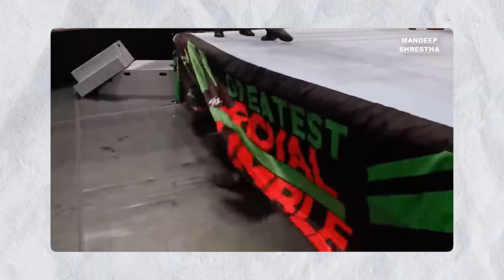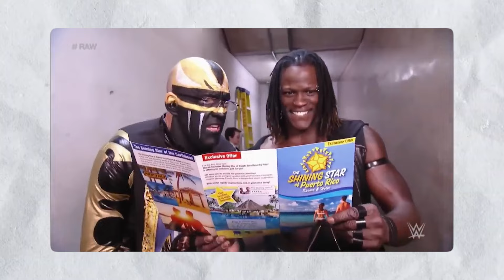The FUNNIEST and MOST Hilarious Wrestling Moments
In this video, you’ll find hilarious moments from WWE. Enjoy the funniest scenes, lines, and unforgettable moments that’ll make your day a little brighter!